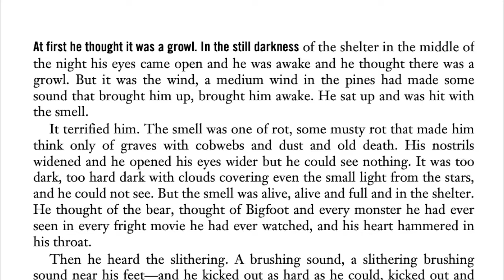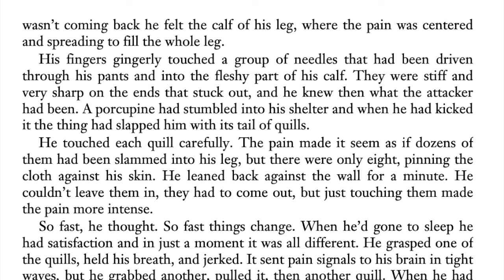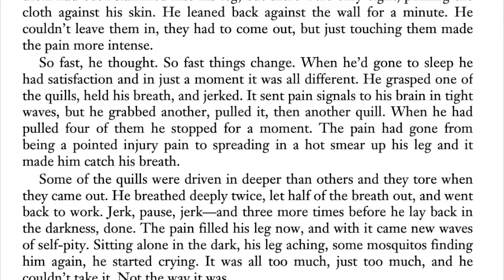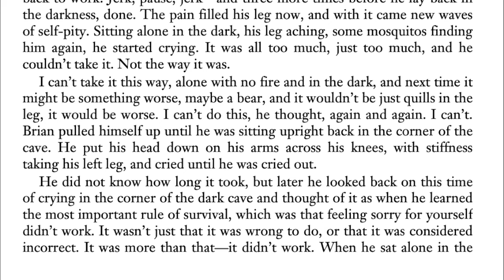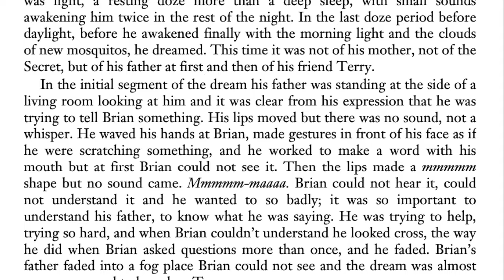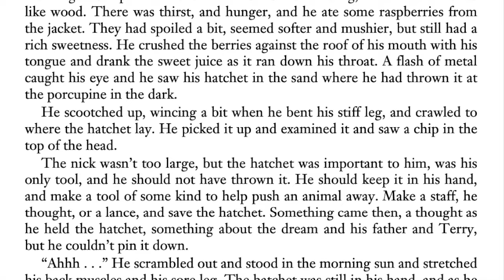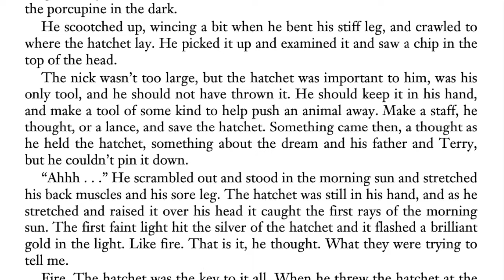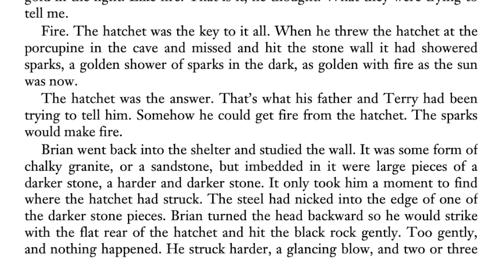HATCHET Chapter 8 Read Aloud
Brian is on his way to Canada to visit his estranged father when the pilot of his small prop plane suffers a heart attack. Brian is forced to crash-land the plane in a lake--and finds himself stranded in the remote Canadian wilderness with only his clothing and the hatchet his mother gave him as a present before his departure.

Listen along as Mrs. Morris reads from Gary Paulsen's award winning book "Hatchet."

Read the complete Hatchet series: